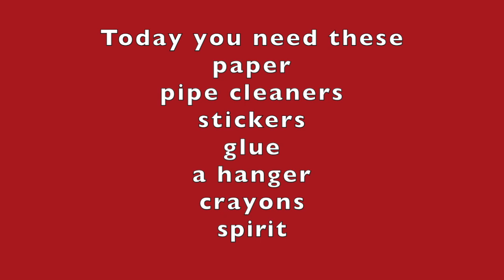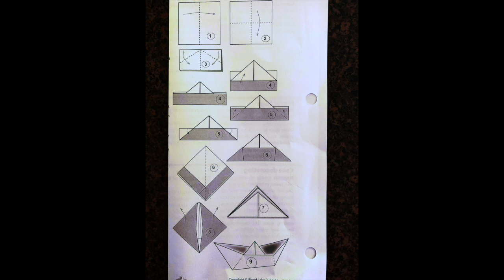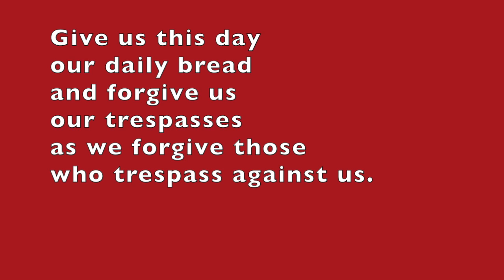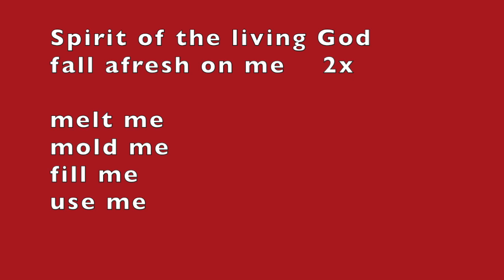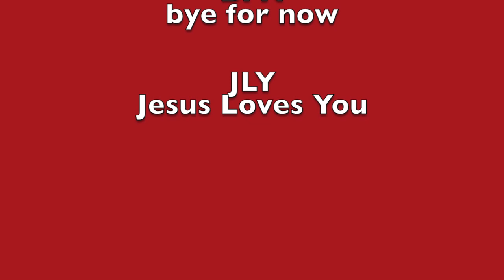Pentecost Sunday School in Place